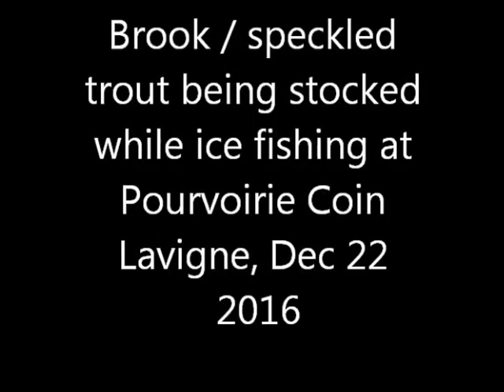Stocking trout at ice fishing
Ice fishing at Pourvoirie Coin lavigne, stocking truck showed up with some brook speckled trout to dump in our ice holes.